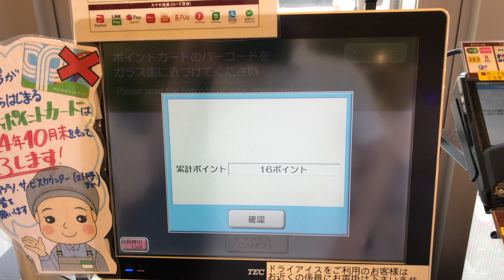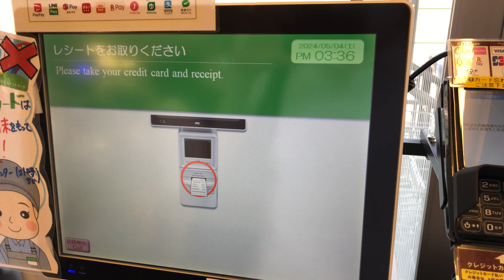【東京都 世田谷区】サミットストア 世田谷船橋店 セルフレジ（サミットポイント ＆ VISAタッチ決済で支払い）